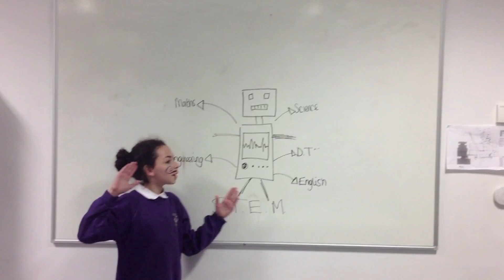Why our school should be selected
Lego EV3